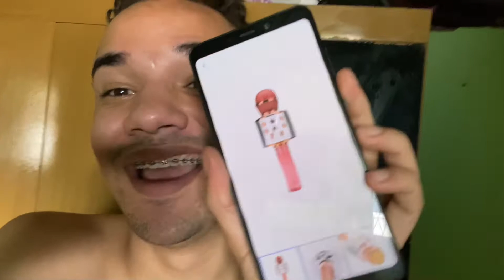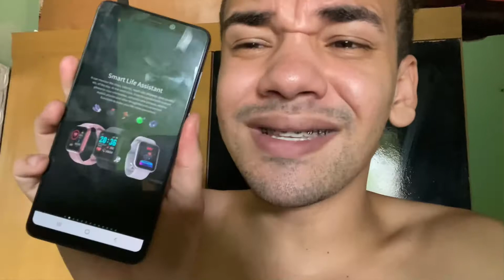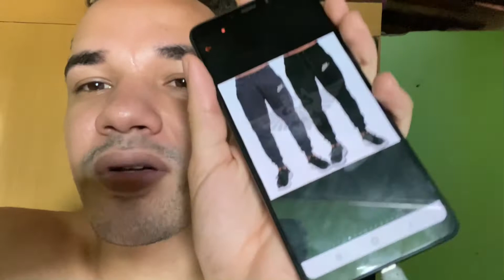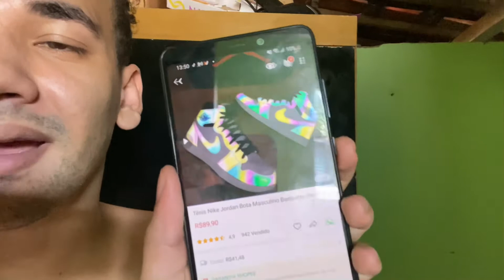AVISO/ compras na shoppe